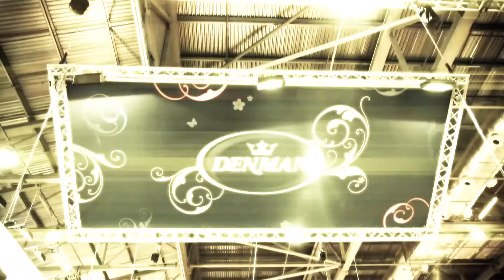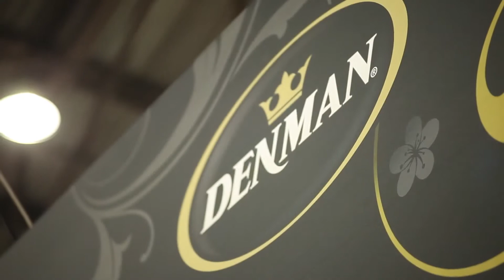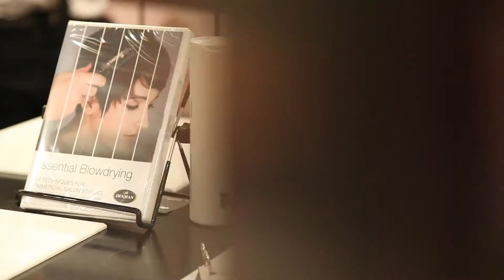Denman Salon Styling Brushes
The History of a Hairdressing Icon

Jack Denman Dean and Vidal Sassoon

The brainchild of Ulsterman, John Denman Dean (Jack Dean) the classic Denman D3 brush was first patented in 1938. Initially the brushes featured boar bristle implanted in a natural rubber cushion, however, Jack's work for the American Government during WW2 brought him into contact with a then, brand new polymer called Nylon. This enabled him to develop the Denman brushes that we know today. Legend has it that, returning from the USA, Jack's hold luggage on board the Queen Mary included one ton of this revolutionary new material.

After the war, Jack Dean established Denman in Welwyn Garden City, England. Drawing on the expertise of leading hairdressers of the day including Freddie French, a combination of artistic and engineering skills helped him create many innovative hairdressing products.

Dean's pioneering work with Nylon was recognised in 1959 when he was awarded the ICI Alkathene Design Trophy.

In 1966, Jack Dean returned to his birthplace in Cushendall, Northern Ireland for a well earned retirement. The two Denman companies were purchased by the Lyndsay & Williams Group which, by coincidence, relocated Denman to one of its Northern Ireland based companies.The products had followed their inventor home.

In 1972, the companies were purchased by the Rainey family and then renamed Denman International Limited. This was a challenging period as the original patents had expired and cheap copies of the most popular Denman products were flooding the market. Instead of competing on price, the new company focused on product development and improved quality. The competition was now challenged on quality rather than price.

What futher elevated Denman was an endorsement from hairdressing legend, Vidal Sassoon, who popularised Denman brushes through his revolutionary new blow-styling techniques in the 60s. The Denman brush was a perfect tool for creating smooth bobs and demand was such that production doubled in six consecutive years, requiring a second Denman factory to be built in Northern Ireland.

Now, over 70 years since Jack Dean patented his first brush, Denman continues his company values of engineering excellence and innovation. The fact that Denman brushes are the first choice of professionals means they truly are the hairdressers' hairbrush.